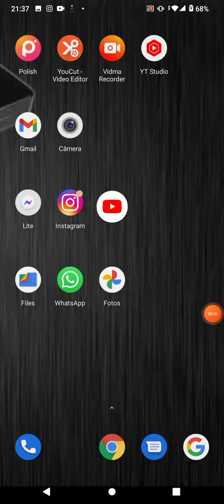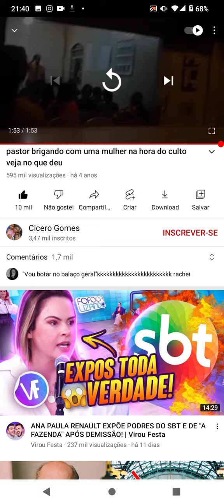Pastor descarado ofende a mulher, chamando de prostituta, a rua inteira fica contra ele...